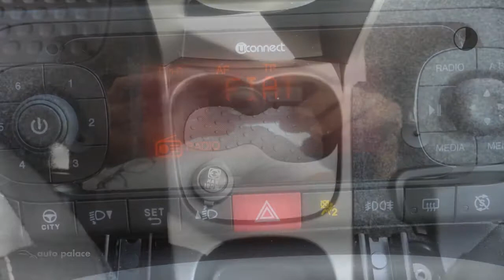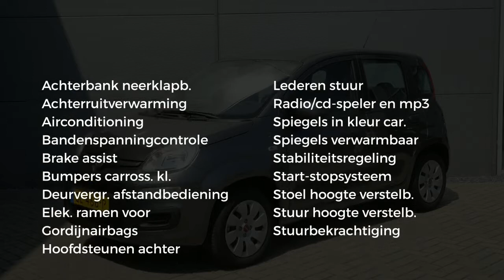Fiat Panda Turbo 80PK Lounge|5ZITS UITVOERING|U CONNECT